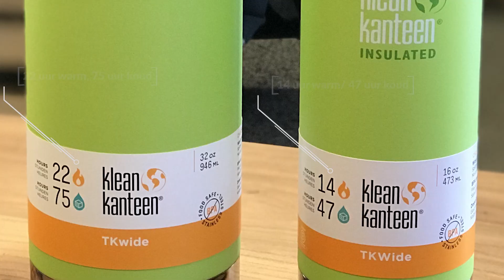Klean Kanteen TK Wide